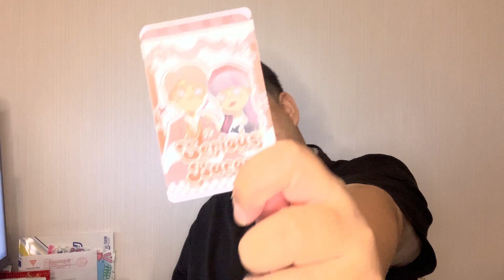[เกร้ท Reaction] แฟนฉัน (Love Ads) - SERIOUS BACON